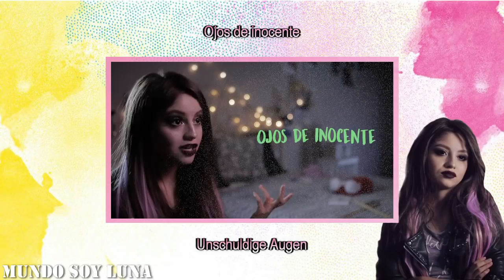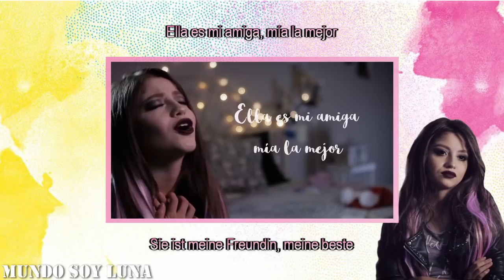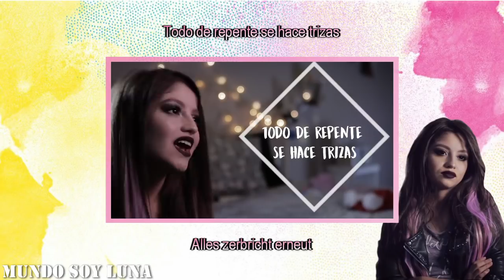Besos de ceniza / Lyrics + Übersetzung